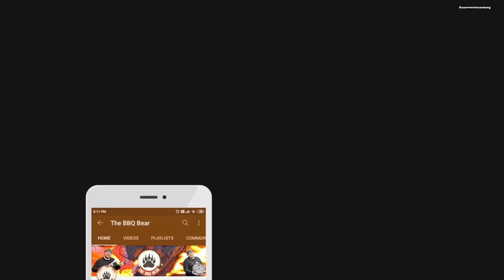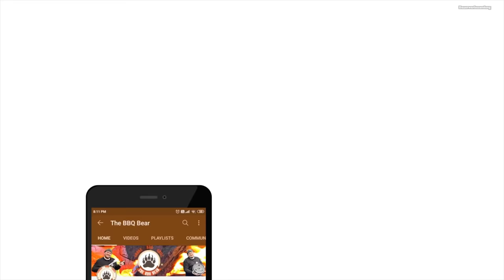Currywurst Eintopf aus dem Dutch Oven | The BBQ Bear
Wir fangen das neue Jahr mit einem Kracher an, mit einem Currywurst Eintopf aus dem Dutch Oven. Eine richtig leckere One Pot Nummer aus dem Dutch Oven .Der Wahnsinn...
Seht selbst Euer Michael

⚠️⚠️Jetzt NEU.
WIE GEWÜNSCHT. !
Kapitel:
1. 00:01 Begrüßung
2. 00:50 Zutaten
3. 01:51 Equipment was verwendet wurde
4. 02:45 Zubereitung
5. 09:52 Verkostung mit Fazit
6. 11:32 Verabschiedung
🐻🔥 Folgt mir auch auf Instagram

Richtig gutes Olivenöl bekommt Ihr hier :
Dieser Kanal wird unterstützt durch:
⚠️⚠️Hier bekommt Ihr den SOGAMBO KERAMIKGRILL⚠️⚠️

klaus grillt sizzle brothers eintopf dutch oven dutch oven eintopf